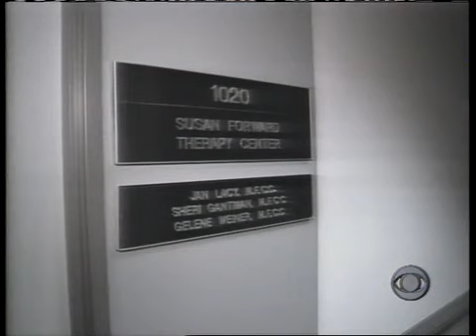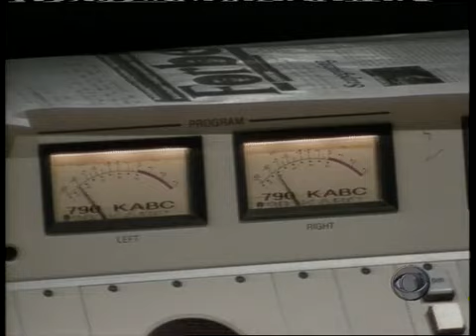CBS Morning News open - 1994-06-15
From June 15, 1994, here is early coverage of the O.J. Simpson case